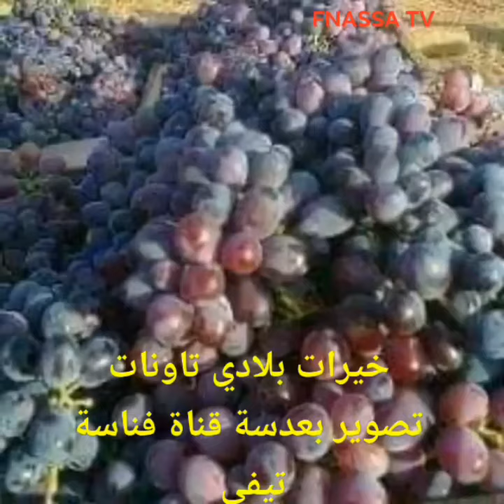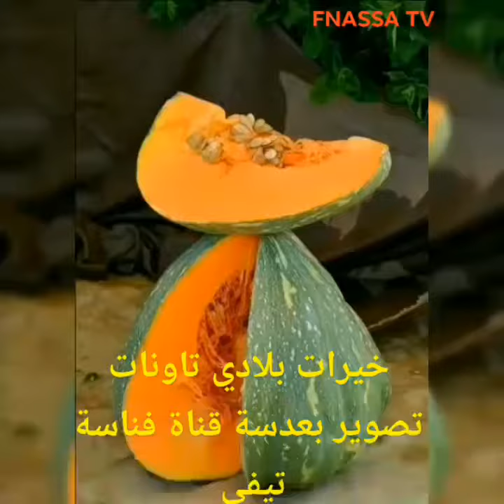صور جميلة بعدسة قناة فناسة تيفي ونغمت بوعلام الصنهاجي فرجة ممتعة وشكرا على المشاهدة 🎻🎻